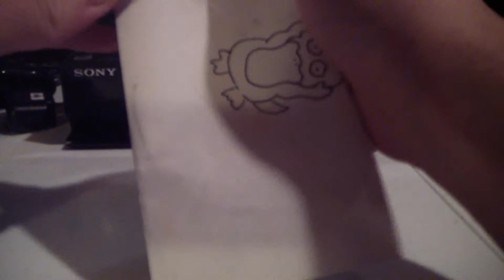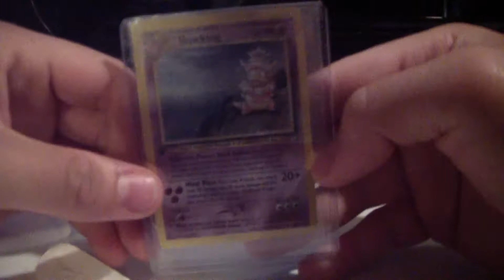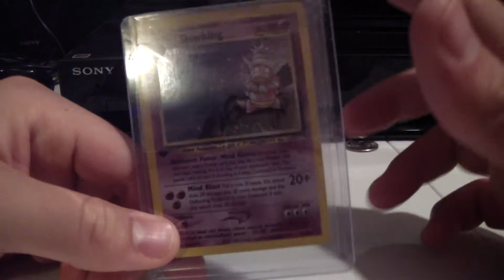PLEASE READ! Pre-Orders $35 Rising booster boxes or 4 for $20 packs.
HEY EVERYONE I HAVE CARDS IN THE MAIL TODAY. I TRADED WITH A GOOD FRIEND FROM CANADA. THE CARD WAS AWESOME. PSA GRADING WORTH!

IM TAKING PRE-ORDERS FOR RISING FIST IM TAKING ORDERS THERE $35 A BOOSTER BOX AND I NEED MONEY SOON IM LOOKING TO GET 10 BOXES THAT'S PRETTY CHEAP!

IF YOU JUST WANT A FEW PACKS ITS 4 FOR $20.